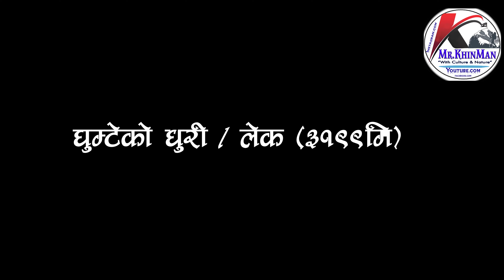Ghumte घुम्टेको धुरी(लेक) ३१९९ मि.बाट नयाँ बर्ष २०७८ को शुभकामना आदान-प्रदान ।शिध्द र भैरव मन्दिर ।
यो समयमा हेर्दा लालीगुराँसले ढाकेर राताम्य देखिने,  सधै जसो सुन्न पाईने मृघ र घोरलहरुको हरुको आवाज, सजन अनुसार फेरिने सुन्दरता र उसैमा रहेको छ शिध्द र भैरमको मन्दिर ।
यही नयाँ बर्षको मौका पारेर हामी पनि शुभकामना आदान-प्रदान गर्न घम्टेको सिरमा अवस्थित शिध्द र भैरवको मन्दिर सम्म पुग्यौं ।

पुजारीको सम्पर्क नं. ९८४९६४०६५७, ९८४७८०७०७८, ९८४६८००५६०, ९८४७६७६४९२ ।